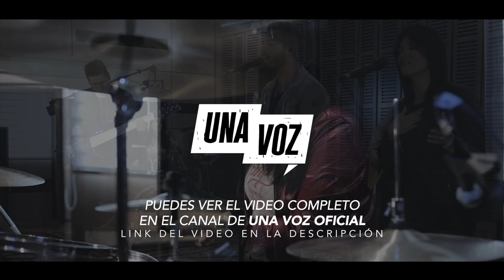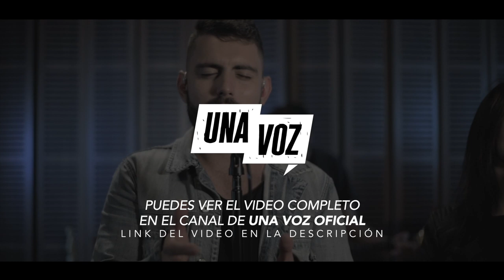PADRE BIENVENIDO - Una voz // Adoración inquebrantable ► PROMO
First God

// FOLLOW ME \\

Letra:

//: Te abro la puerta

Siéntate a la mesa

Cena conmigo

Hasta que amanezca ://

Anhela mi alma
por que tomes tu lugar
Aquí está tu hijo
Que te viene a cantar.

//: Padre bienvenido, Padre a Tú hogar

Eres bienvenido, a llenar este lugar

Padre Soy Tu hijo, Padre Eres mi hogar

Padre a Ti me rindo Y en tus brazos quiero estar ://